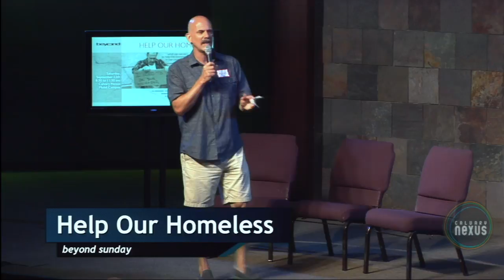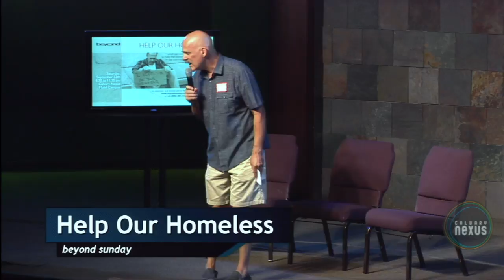Help Our Homeless - beyond sunday Event - Q&A Session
Deputy Joe Preciado, Amanda Brain, and Pastor Sam Gallucci answers questions on how we can help the homeless in our community.